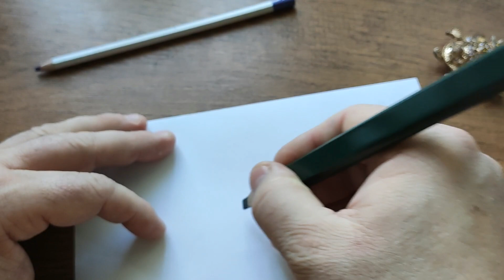ПОЧЕМУ СТРОИТЕЛЬНЫЙ КАРАНДАШ ОВАЛЬНЫЙ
- Электронасос дополнительный для печки в металлическом корпусе.
- Набор для ремонта шин здесь.
- Жидкая керамика для ЛКП кузова вашего автомобиля.
В этом видео я расскажу вам почему строительный карандаш овальной формы.